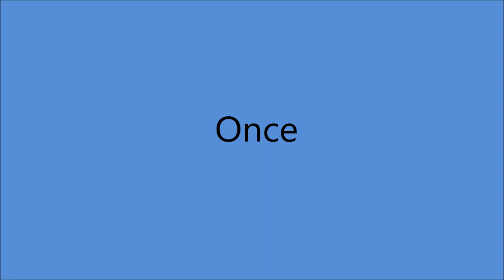Kitty Wells - Once [1966].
[Written by  Ted Harris]
1st. Recorded  16 November 1965 by Ferlin Husky

Issued on  LP " Love Makes The World Go Around" [1967].

Recorded  12 December 1966 - [1st. Session] -